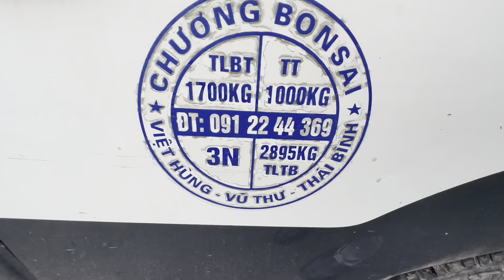ANH CHƯƠNG CẮT NHÁT NÀY ỔN KHÔNG? - BÁO GIÁ NHIỀU CỐT HAY, CHỢ BONSAI CUỐI NĂM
Báo giá bonsai chợ Vạn Phúc